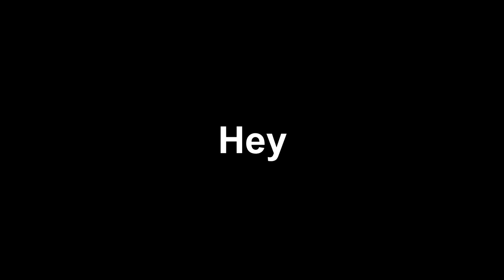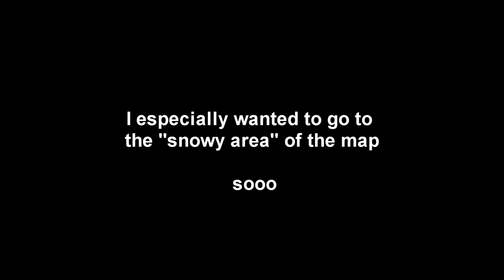Ghost Recon : Wildlands - FUNNY MOMENTS - ROAD TRIP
some friends messing around